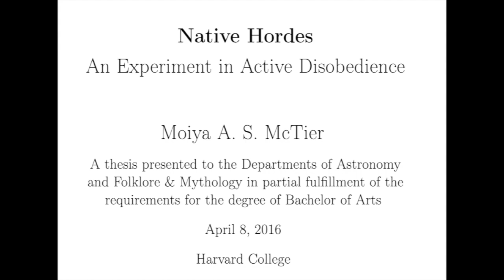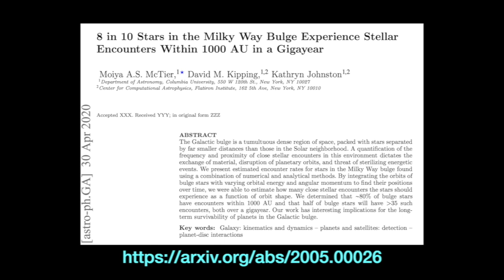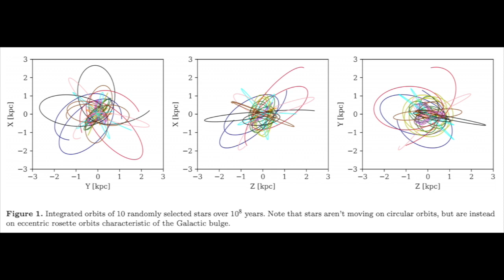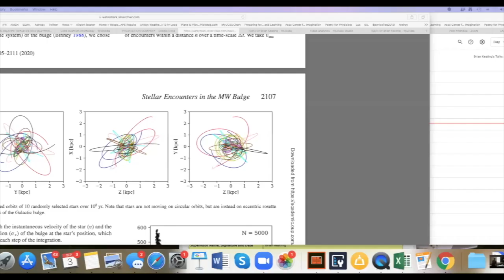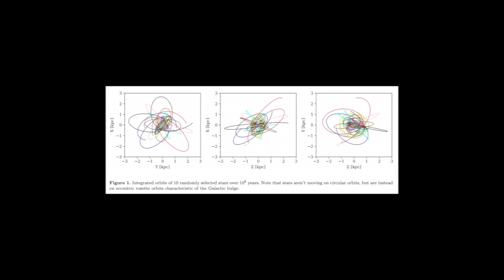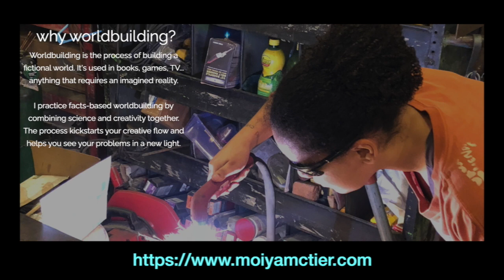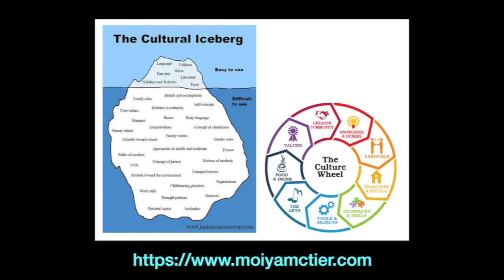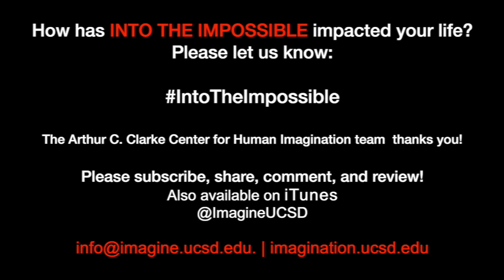Astrophysicist Moiya McTier: Cosmic Folklore! Building Worlds from Columbia U to the Multiverse 073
Moiya McTier is in the final year of her PhD in astrophysics at Columbia, but she is already a science communication star. With a background in folklore, she is an accomplished storyteller working to bring more science into science fiction.

Moiya joins me on the INTO THE IMPOSSIBLE podcast to discuss her research on the Milky Way, her upcoming popular science book, and how her background influences her career choices.

00:00  Introduction
06:42  Combining science and folklore into science fiction.
14:10  Moiya explains her research on the Milky Way.
19:51  How a unique childhood encouraged creativity.
26:20  Can anyone be an effective science communicator?
33:14  World building is “the art of playing God.”
39:11  Equity and diversity in science and science fiction.
45:38  What ethical will does Moiya plan to leave behind?
47:49  What object or knowledge would Moiya put on her monolith?

Moiya McTier is in her fifth year of a PhD program in astronomy at Columbia University. She studied astrophysics and folklore at Harvard. Her podcast, Exolore, fosters world building - bringing science into science fiction. She is an accomplished science communicator and public speaker.

Question to pin in the comments: What is your favorite science fiction universe?